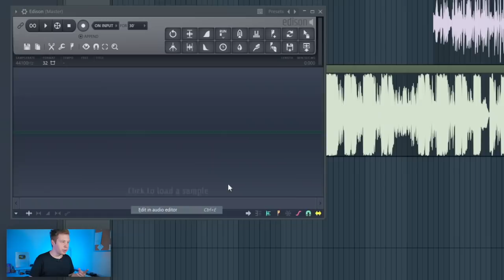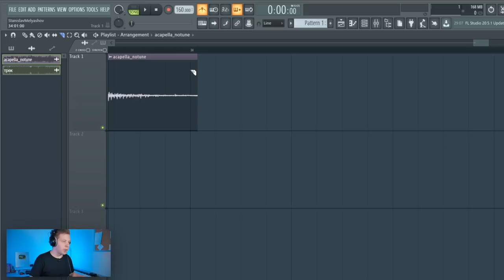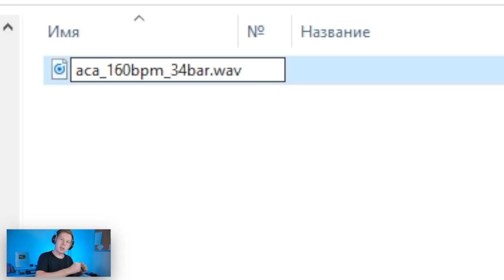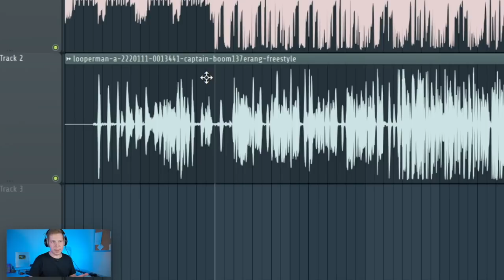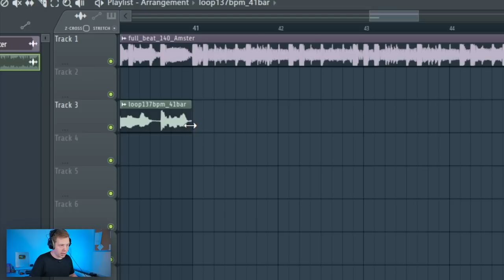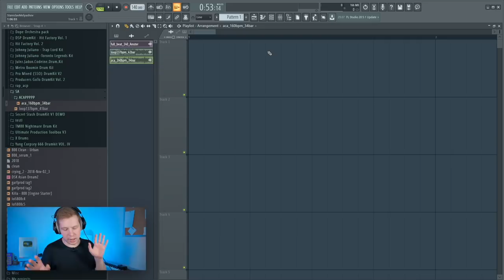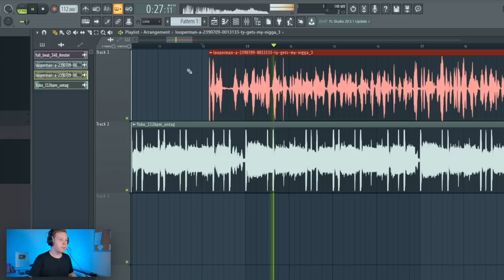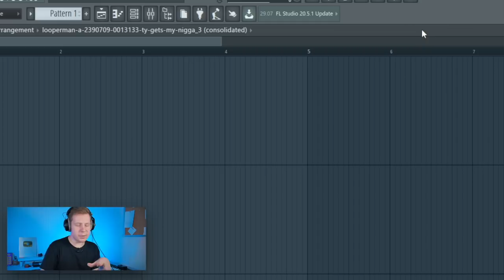ПОД ТВОЙ БИТ ВОЗМОЖНО ЗАЧИТАТЬ? - ВИДЕОУРОК FL STUDIO 20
В этом простом видеоуроке по FL Studio 20 я покажу как очень легко и просто выяснить возможно ли зачитать под твой минус, который ты в этой самоый FL studio и написал. Мы будем использовать акапеллы. Я покажу как просто и удобно использовать капу чужого трека, одним кликом вызвав ее из браузера FL Studio. После этого видеоурока ты станешь МАСТЕРОМ по работе с капами!